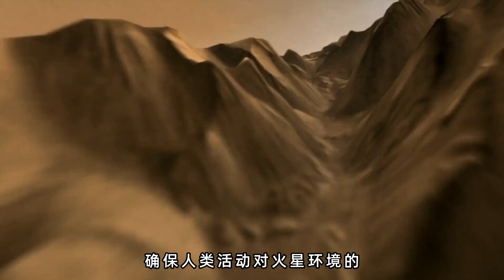代理者之域-AI Agent（第八部超级舰队22）